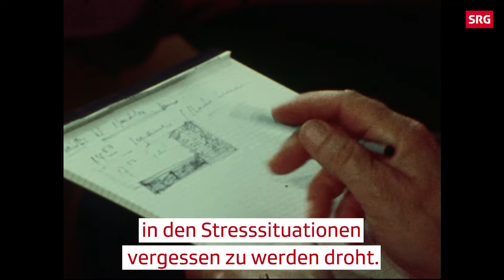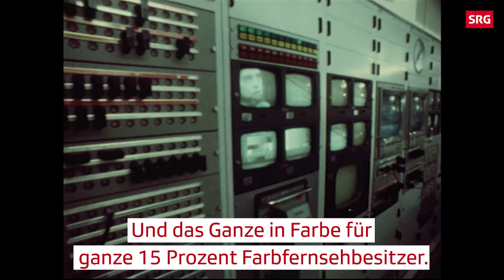90 Jahre SRG: Anfeindungen und Konkurrenz (Teil 4)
Auch in dieser Archivperle werfen wir einen Blick hinter die Kulissen des Schweizer Fernsehens und in das Jahr 1973. Damals wurde das neue TV-Studio Leutschenbach in Betrieb genommen.

Wir, die SRG Deutschschweiz (SRG.D), sind eine von vier Regionalgesellschaften des Vereins SRG SSR. Der Verein gewährleistet einen wirtschaftlich und politisch unabhängigen audiovisuellen Service public in allen Landesteilen. Interessierte Personen über 18 Jahre können dem Verein beitreten und damit Einfluss auf die Tätigkeit der SRG nehmen.